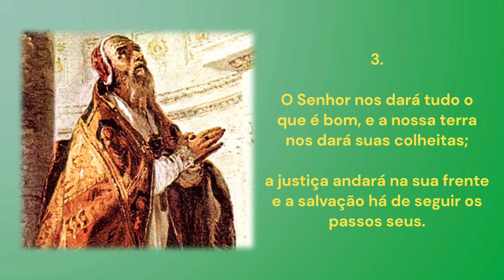SALMO 84 | Mostrai-nos, ó Senhor, vossa bondade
Salmo 84(85)
Mostrai-nos, ó Senhor, vossa bondade
19º Domingo do Tempo Comum